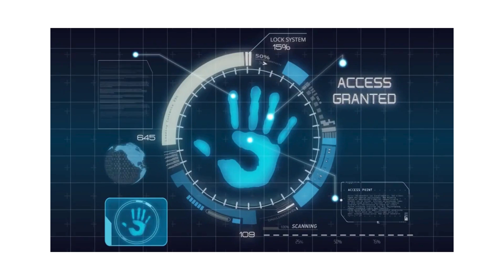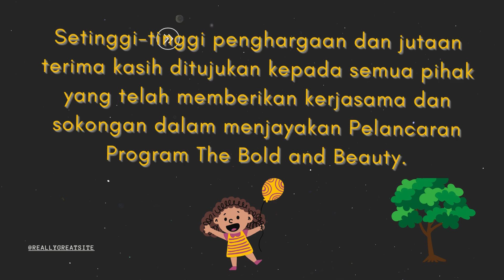PELANCARAN THE BOLD & BEAUTY 2024 | 2 SEPT 2024